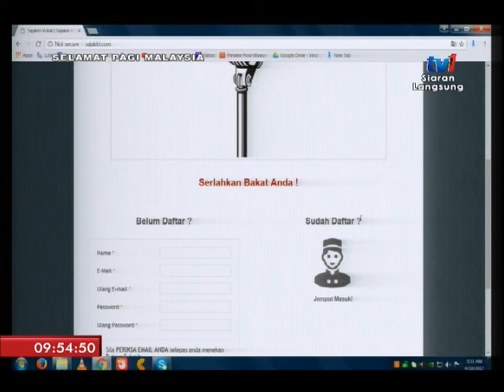SPM 2017 – SAJAKIRI : PERTANDINGAN NYANYIAN DALAM TALIAN [10 APR 2017]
PERTANDINGAN NYANYIAN DALAM TALIAN MERUPAKAN KAEDAH YANG DIGUNAKAN OLEH SAJAKIRI VOKAL SEBAGAI PLATFORM PENYANYI AMATUR  .

TETAMU : ZAINAL ZULIA, PENGASAS SAJAKIRI VOKAL; ARM ARIEY, ARTIS SAJAKIRI.